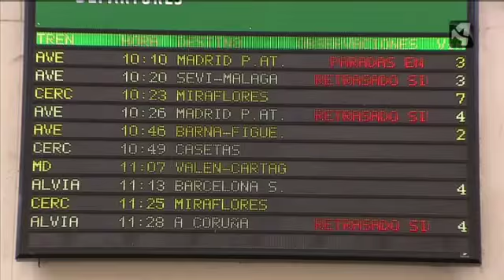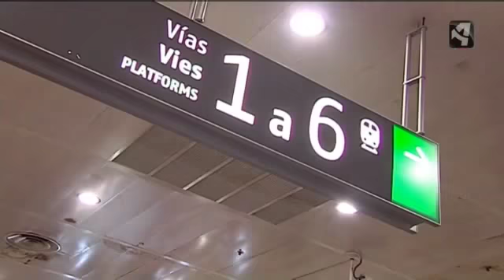MIL VIAJEROS AFECTADOS EN ZARAGOZA